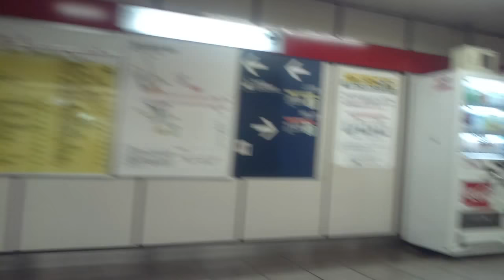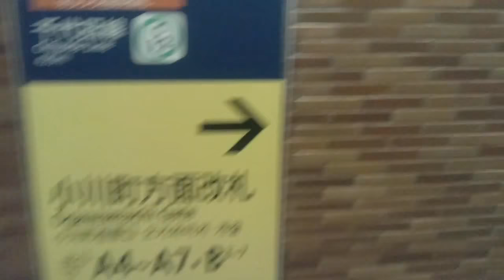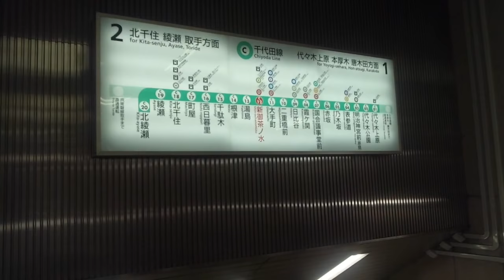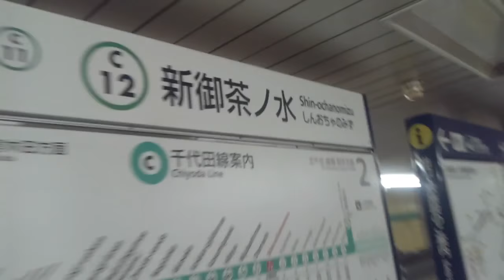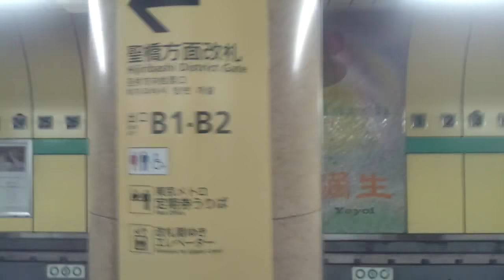《乗り換え》メトロ淡路町駅⇒都営小川町駅⇒メトロ新御茶ノ水駅⇒JR御茶ノ水駅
2月にアップした同じルートの動画があまりにひどかったので、改めて撮り直しました。

淡路町駅と新御茶ノ水駅は東京メトロ、小川町駅は都営新宿線、御茶ノ水駅はJR線の駅になります。

JR御茶ノ水駅以外の3つの駅は同一駅扱いとなっており、運賃は通しの料金になります(メトロ⇔都営なら割引)。

丸ノ内線の荻窪方面ホームから始まります。

1:35、メトロ丸ノ内線池袋方面ホーム
2:28、丸ノ内線改札出る
2:30、都営新宿線、小川町駅改札口
4:00、こちらも小川町駅改札口
6:10、メトロ千代田線、新御茶ノ水駅改札入る
11:10、新御茶ノ水駅改札出る
11:50、地上へ。目の前はJR御茶ノ水駅聖橋口

(2024.3)
乗り換えメトロ千代田線、新御茶ノ水駅から都営新宿線、小川町駅へ、はコチラ

【メトロ丸ノ内線／都営新宿線】淡路町駅／小川町駅周辺の様子、はコチラ

《やってはいけない乗り換え》メトロ千代田線、新御茶ノ水駅から丸ノ内線、御茶ノ水駅へ、はコチラ

メトロ銀座線、神田駅から丸ノ内線、淡路町駅へ、はコチラ

乗り換えメトロ千代田線、新御茶ノ水駅からJR御茶ノ水駅へ、はコチラ

JR御茶ノ水駅から日本サッカーミュージアムまでの道のり、はコチラ